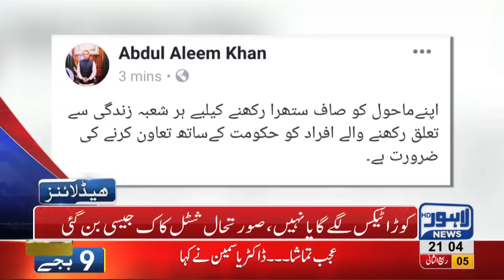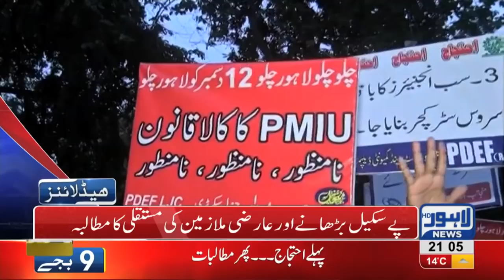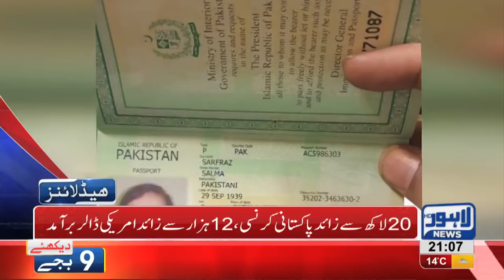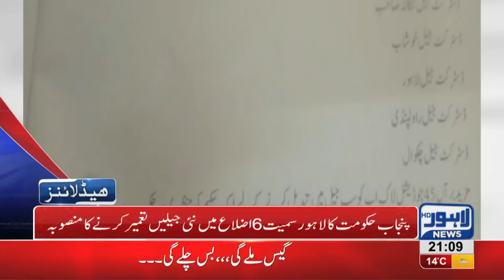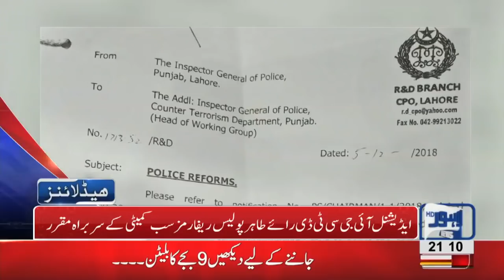09 PM Headlines Lahore News HD – 12th December 2018